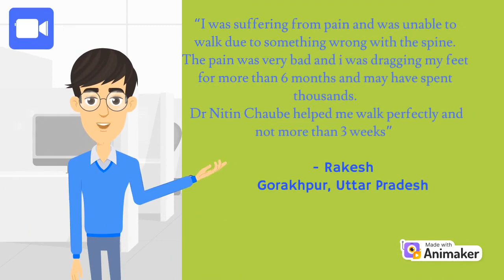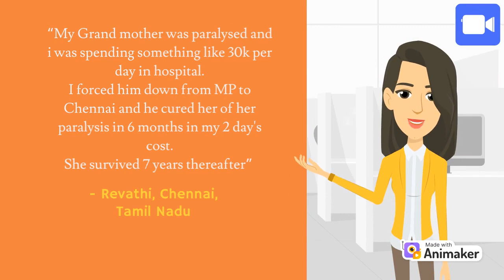FEEDBACK - experience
This channel brings up Best of Ayurveda, Best of Youtube and Best of Knowledge on ayurvedic handling from India, ranging from most complex possible to most common daily health issues and looks to make understanding of it easy!